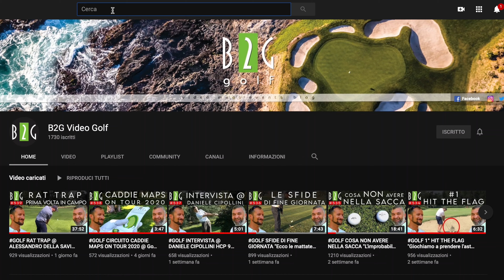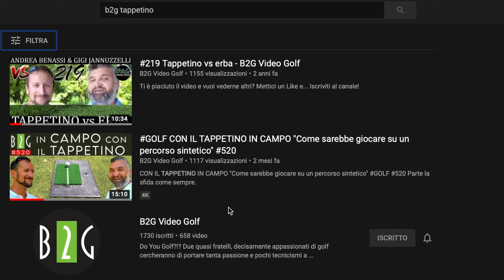GOLF IL MIGLIOR COLPO DA ALLENARE "Cosa praticare per migliorare velocemente" #543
IL MIGLIOR COLPO DA ALLENARE
"Cosa praticare per migliorare velocemente"

Vi siete mai chiesti quale fosse il colpo che se praticato porta più velocemente ad un miglioramento di tutto lo score?
In questo video B e 2G provano a rispondere a questa domanda.

Ti è piaciuto il video e vuoi vederne altri?

Per iscriverti al RatTrap o richiedere la maglietta ufficiale manda una mail a:

Materiale per le riprese:
Camera principale: Sony A6400
Ottica principale: Sony OSS 18 - 105 G
Ottica secondaria: Sony OSS 16 - 50
Camera secondaria: Nikon D5100
Ottica camera secondaria: Nikkon DX 18- 55
Camera Vlog: iPhone X 256gb
Camera B-Roll: DJI Osmo Action Camera
Cavalletto principale: Manfrotto MVKBFRL-LIVE con Testa Fluida MVH400AH
Gimbal primario: DJI Ronin SC Pro Combo
Gimbal secondario: DJI Osmo Mobile 3 Combo Kit
Cavalletto per Gimbal: Manfrotto MTPIXIEVO-BK Treppiedi
Microfoni principali: Boya WM8 Pro-K2 UHF
Microfono ambientale: Rode Videomicro